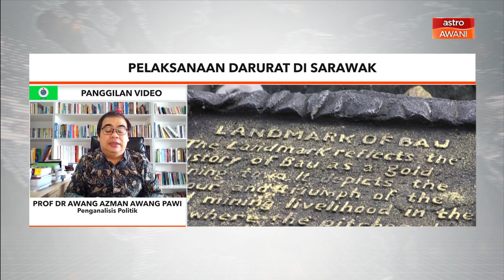Panggilan Video | Pelaksanaan darurat di Sarawak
Kita bersama Penganalisis Politik, Prof Dr Awang Azman Awang Pawi bagi perinciannya.